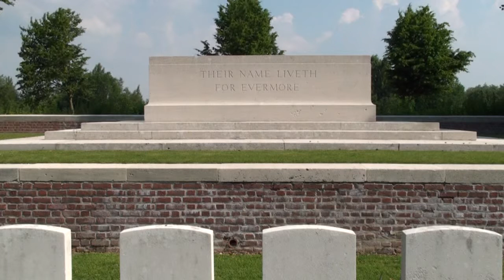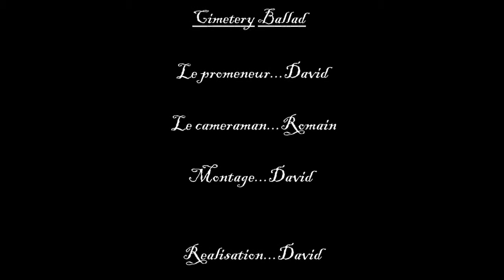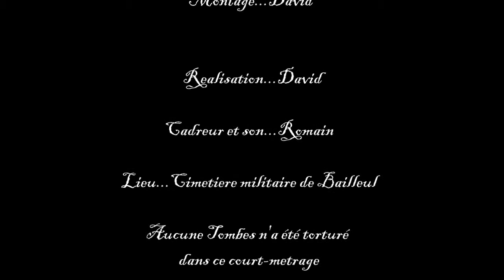video Bailleul court-metrage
Court-metrage technique realisé au cimetiere de bailleul
c'est une video test sans fond de scenario.